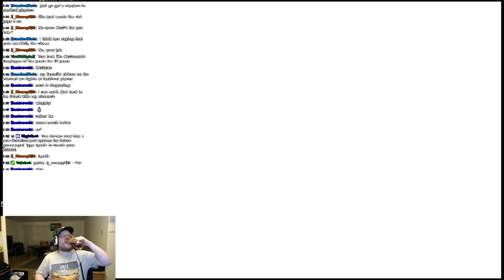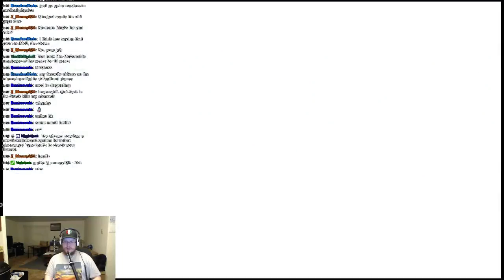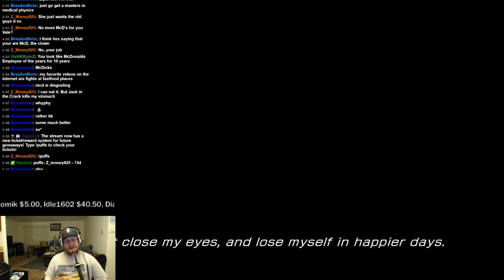Final Fantasy XIII 1st Boss (Anima) + Cut Scene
This is my first play through of FF13 and also this is the first boss in the game named Anima. In this video is the boss fight itself plus the post fight cut scene. Enjoy!